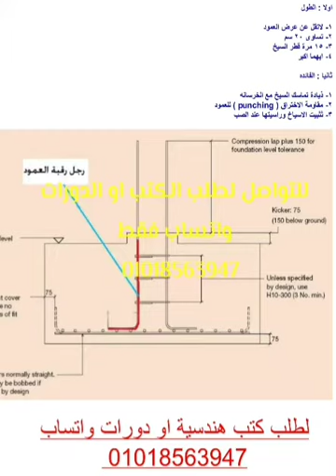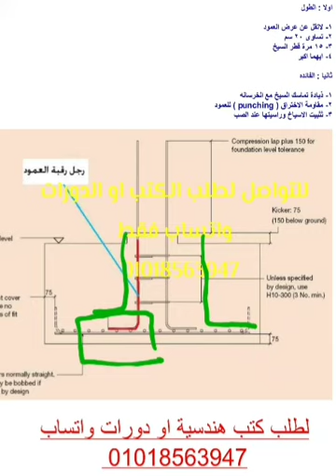حساب طول اشارة العمود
حساب طول اشارة العمود داخل وخارج القاعدة الخرسانية وعلي القناه محتوي اكتر متخصص في الهندسة المدنية والهندسة المعمارية لدراسة تنفيذ المباني والمنشأت بمختلف انواعها وكذلك
شرح الاوتوكاد واعمال المقاولات والمكتب الفني
دورة تنفيذ متكاملة ، شرح الاساسات قواعد منفصله وقواعد مشتركة  لبشة مسلحة وخوازيق
شرح الاعمده ، حوائط القص ، الحوائط الساندة
شرح البلاطات الخرسانية بأنواعها solid slab _ flat slab _ hollow block slab _ panelled beam
دورة اكسيل متكاملة _ دورة مكتب فني شوب درونج وحصر كميات
علشان تعرف تفاصيل أكتر عن كتب ودورات الباشمهندس وليد وتشوف المحتوي والفهرس وكمان تشوف صور من داخل كل كتاب وفيديوهات من الدورات والسعر وللطلب يرجي التواصل علي الواتساب علي رقم//📱
او من خلال الدخول عبر رابط الواتس المباشر👇👇👇

 محتويات القناه (👇👇👇👇
رابط القناه متنسوش الاشتراك وتفعيل الجرس